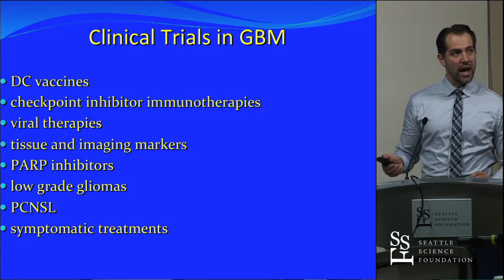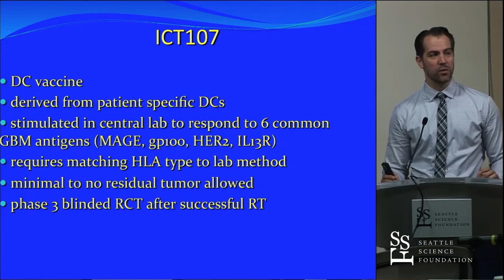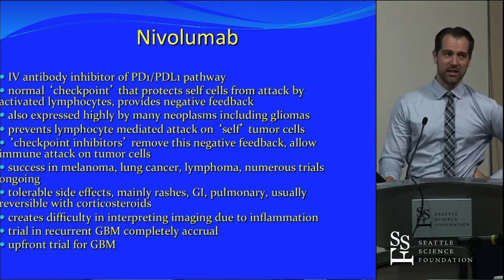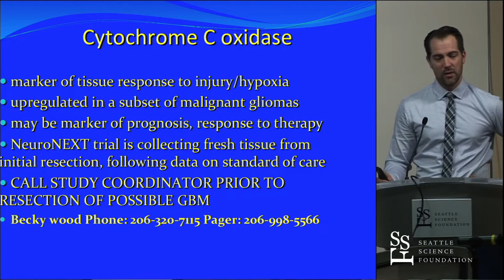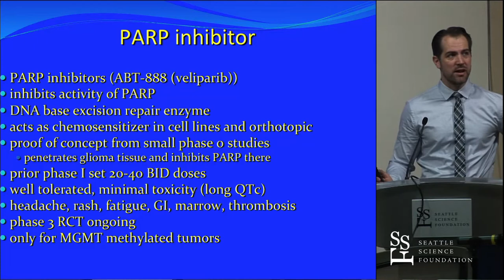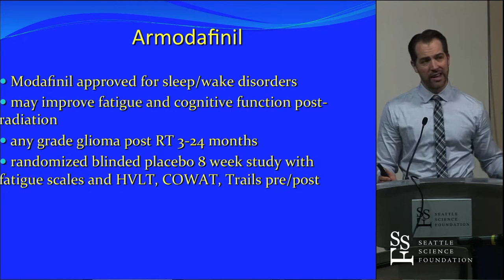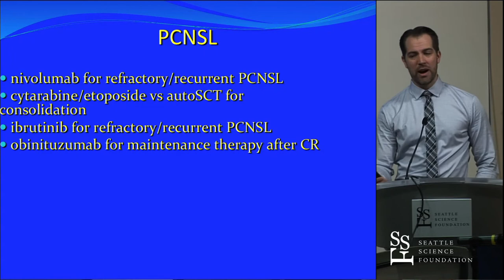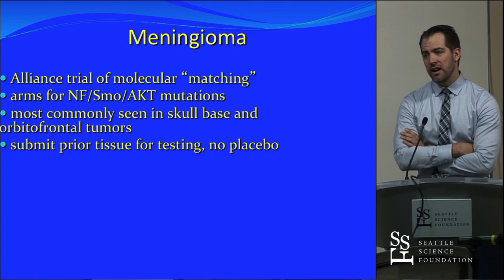Clinical Trials in Brain Tumors - Jerome Graber, MD, MPH